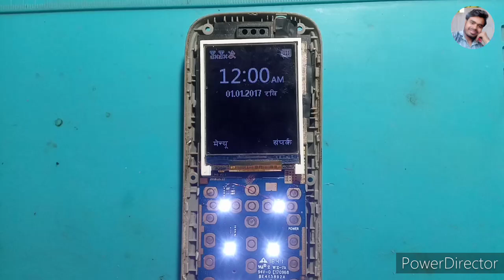Lava A1 Whait Display 100% Solution लावा A1 वाइट डिस्प्ले 100% सॉल्यूशन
Lava A1 Whait Display Solution